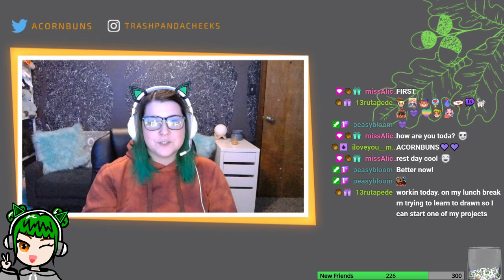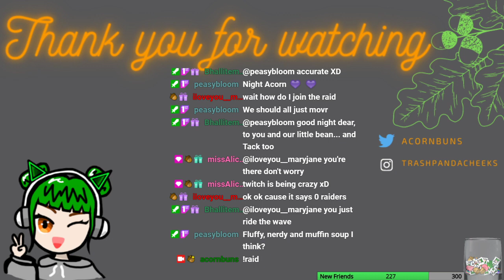Bubble Cows, Sleepy Vibes, and New Emotes|| SoS: Friends of Mineral Town 2.1.2021